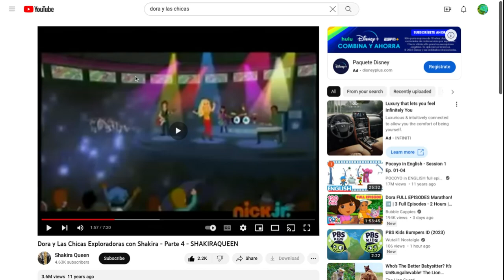Dora's Explorer Girls: Our First Concert